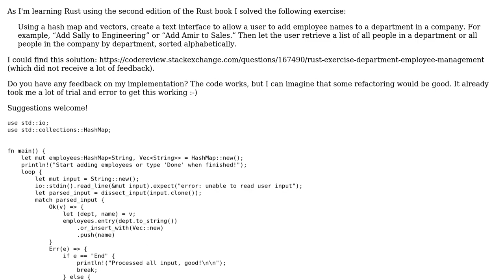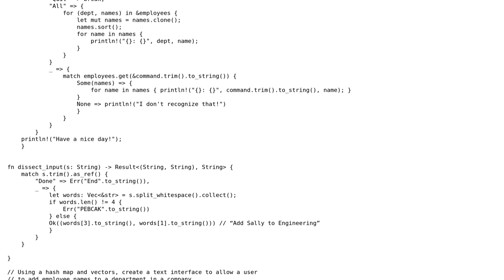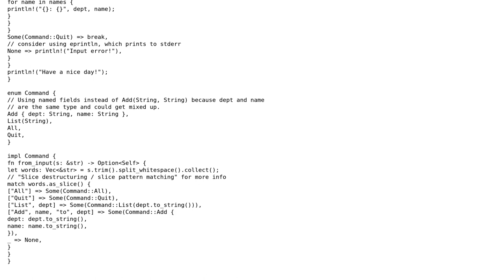Rust: exercise of employees and names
With thanks & praise to God, and with thanks to the many people who have made this project possible! | Content (except music & images) licensed under CC BY-SA | Music | Images & others | With thanks to user Wouter De Coster user JayDepp and the Stack Exchange Network Trademarks are property of their respective owners. You are responsible for your own actions.